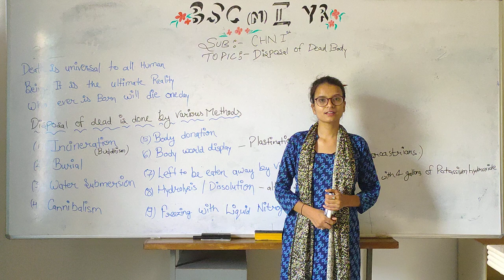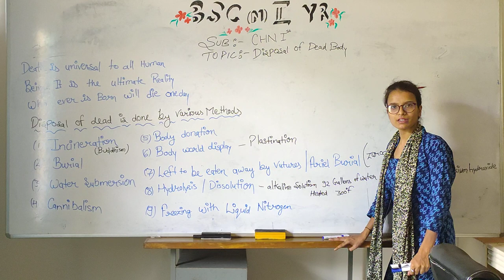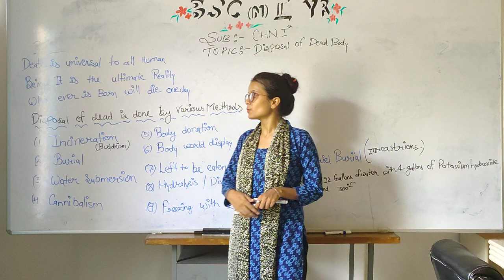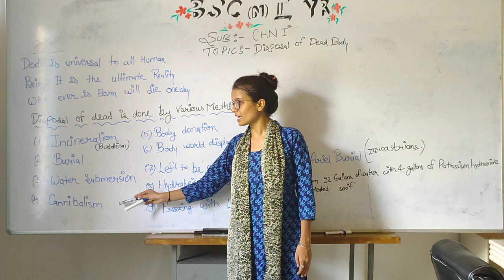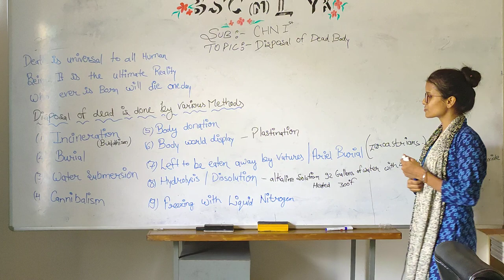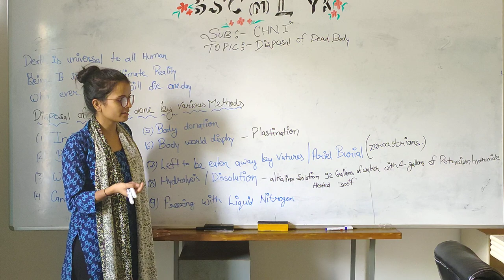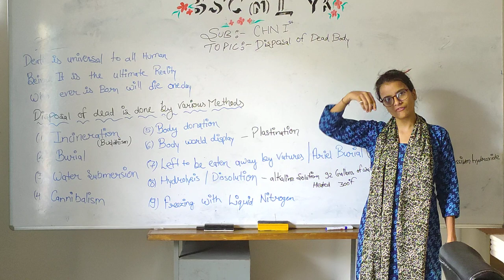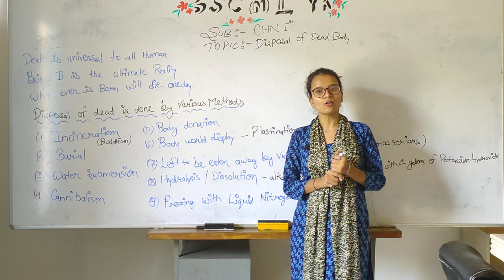Disposal of Dead Body II B Sc 2nd Year II Community Health Nursing II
Disposal of Dead Body II B Sc 2nd Year II Community Health Nursing II  By Akansha Jain Madam

Covid 19 Relief Works: